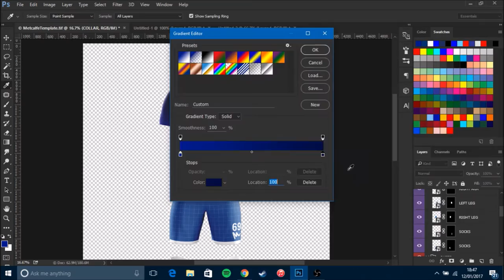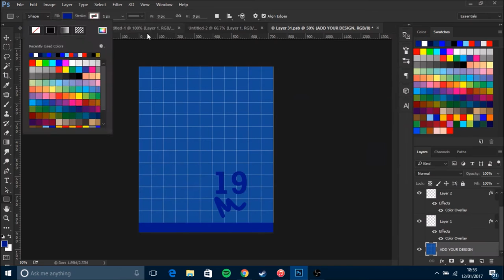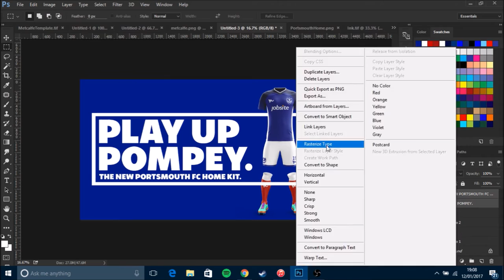Portsmouth Kit Design // Speed Art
Sorry about not doing a live stream, been a lot busier recently than I expected. I still plan on doing one though soon.

Jack Veness asked for Portsmouth - hope you enjoy it. FC Twente are next up.

Requests are closed. Your request won't be counted and you may still be charged.

Portsmouth FC Concept Kit created using Adobe Photoshop.
Thanks to Yellow Images for the fantastic template, which you can get here (it's not free, but it's not too expensive either):